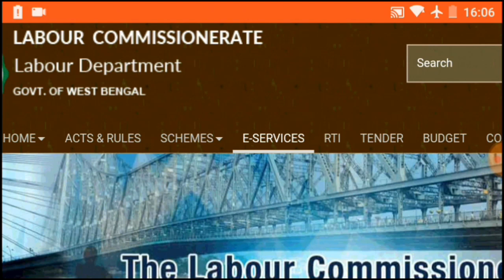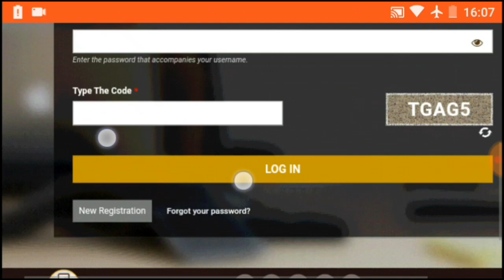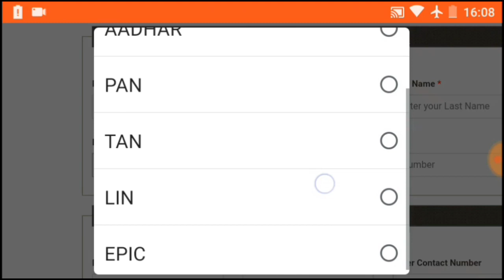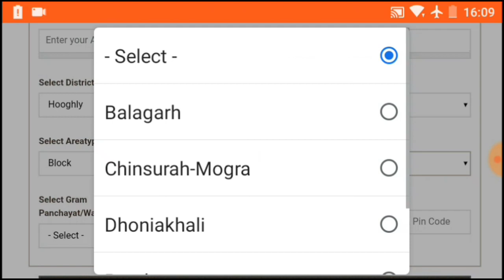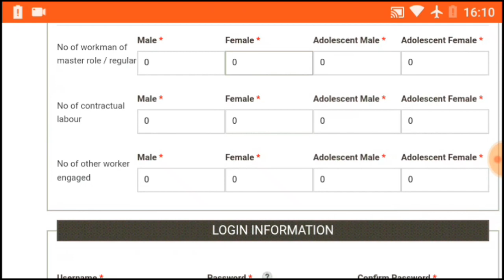How to apply online labour card|Labour card online apply hindi|लेबर कार्ड/जॉब कार्ड/West bengal 2020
How to apply online labour card|Labour card online apply hindi|लेबर कार्ड/जॉब कार्ड/West bengal,

Hello dosto maine es video main bataya hu ki kaise app apne android se hi job card me ho rahe frod ko complaint kr ke sabak sikha sakte ho asha karta hu ki ye video aap ke liye helpfull rahi hogi ! Thank You! """*"

 Mobile-infinix

 Record-Due-Screen Recoder apk

 Thumbnail--pixallab apk

 Video editing-Mod Kinemater apk
     Our Download skill Download

Sugested Keywords
job card online apply,
mgnarega job card apply online,
new job card apply online,
new job card apply online 2020,

job card,
job card me bank account kaise jode,
job card search by name,
how to apply labour card online in west bengal